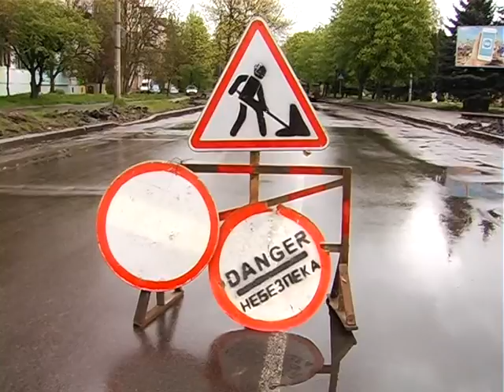Ремонту дороги дощ не заважає...